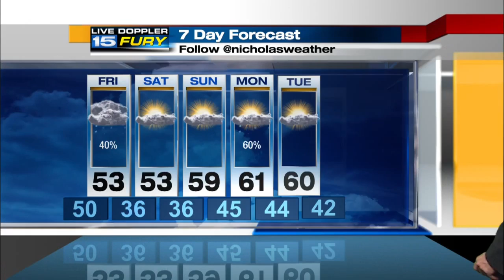Thursday Night Forecast Update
Severe storm potential decreasing